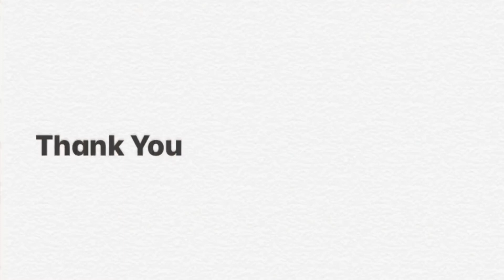Hey Mr Half Note Dot | Piano Adventures Primer Level | Lesson Book | Teacher Demo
You are watching a teacher demonstration of Hey Mr Half Note Dot.  Hey Mr. Half Note Dot is published in the Piano Adventures Primer Level Lesson Book.  Hey Mr. Half Note Dot is Unit 3, Lesson 9.  Purchase the Piano Adventures Primer Level Lesson Book